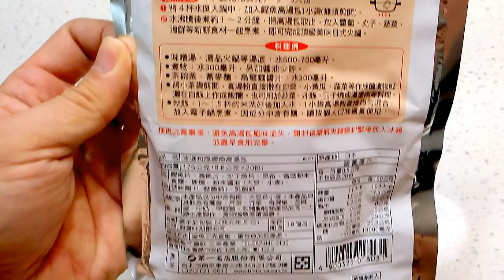[好市多] 特選和風鰹魚高湯包 20150813 [宅爸詹姆士]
特選和風鰹魚高湯包.